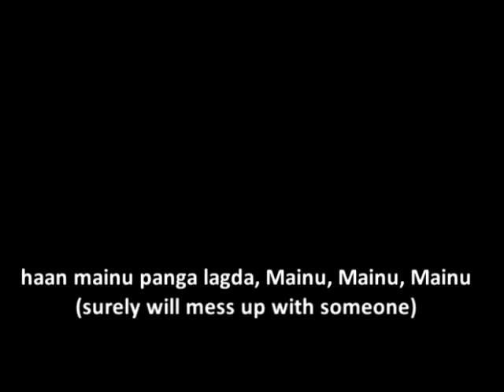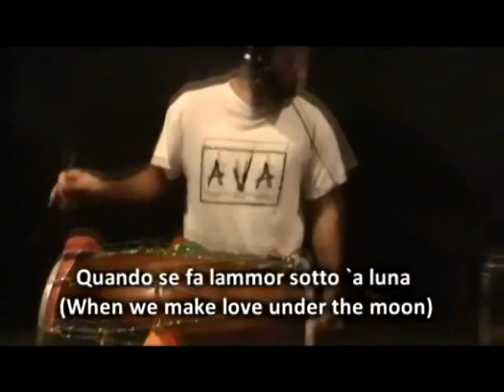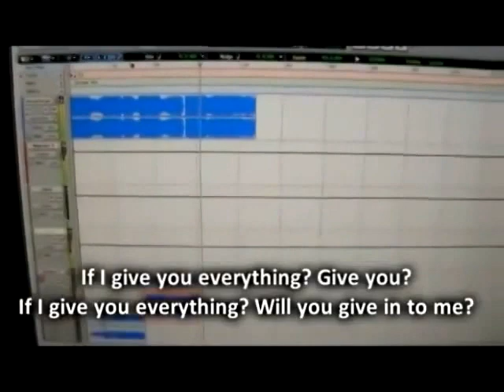Housefull 2 - Papa Toh Band Bajaye - Bhangra Remix - A-SLAM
Yolanda Be Cool & Dcup -- Americano
Explode Your Headphones Vol 2 Remix
A-slam Music Productions

Dhol: Raju Johal
Dhol recorded & mixed by: Nick Chowlia
Song Mixed and Mastered: "E.V."
Remix Vocals: Miss Pooja (vocal sample) & "E.V."

"E.V.":
Humm, ooo data data dat daa

Miss Pooja melody

Comme te po` capì chi te vò bene (How can I make you understand that I care about you)
Si tu le parle 'mmiezzo Americano? (If you speak half American?)
Quando se fa lammor sotto `a luna (When we make love under the moon)
Come te vene `capa e di: "I love you!?" (How can you even think of saying "I love you")
Pa pa l' Americano (Act act like an American)

Chorus:
Miss Pooja melody
(Will you give in to me?)

"E.V.":
If I give you everything? Give you?
If I give you everything? Will you give in to me? X3
I know that you are bad for me, but if I give you everything,

Miss Pooja:
Jatt marda gede Prado lai ke kaali (Jatt loiters around in a black Prado)
Left seat te rakhi firda rafal dunali (Keeps a double barrel rifle on the left seat)
X2
Aewi kise naal pauga panga lagda haan mainu panga lagda (surely will mess up with someone)
Mainu, Mainu, Mainu

Chorus:
Miss Pooja melody

R.J., Raj Johal, Nick Chowlia from EnKarma
And this is "E.V." representing A-slam

Chorus:
Miss Pooja melody

Whisky soda e rockenroll

X2
Mainu but romantic jatt pher bhi changa lag da hai - (but i still like romantic jatt)

Baneya phire branded jeda jatt si desi - (has shunned the desi look for branded stuff)
Jacket shacket jean shean hun lave videsi - (got himself foreign made jacket and jeans)
Jutti jaye raat ve karu ve tanga lagda karuga tanga lagda - (tonight he will mess up with someone)

Khaint jatt di veley mundiya naal aadi - (dashing jatt befriends slug boys)
Kum kaar koi karda na par bada jugaadi - (he is good for nothing still knows 'work around')
Be-parwah ja bada mast malanga lagda mast malanga lagda hai - (careless fun loving happy go lucky)

Russi hoyi nu bunty kade manaun nahi aanda - (never consoles me even when i am upset)
Russa ja ve je aap ta mintaa lakh karanda - (when he is upset i have lot of trouble cheering him up)
Pyaar canadey waley da be-tunga lagda mainu be-tunga lagda - (mr canadian doesn't know how to express love)